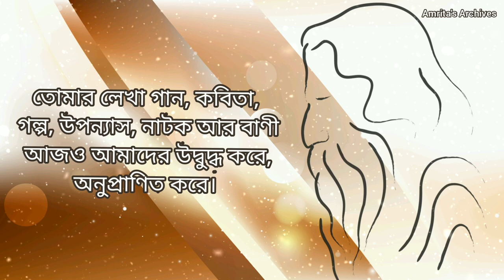২৫শে বৈশাখ ১৪২৯| শুভ রবীন্দ্র জয়ন্তী| ১৬২ তম রবীন্দ্র জয়ন্তী| Rabindra Jayanti Status 2022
২৫শে বৈশাখ ১৪২৯| কবি প্রণাম | রবীন্দ্র জয়ন্তী  | ১৬২ তম রবীন্দ্র জয়ন্তী | 9th May | Rabindra Joyanti 2022

rabindra jayanti | rabindranath tagore status | rabindranath thakur status